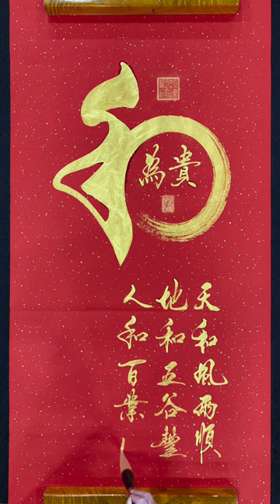赏心悦目！大师师兄书法作品，《和为贵》